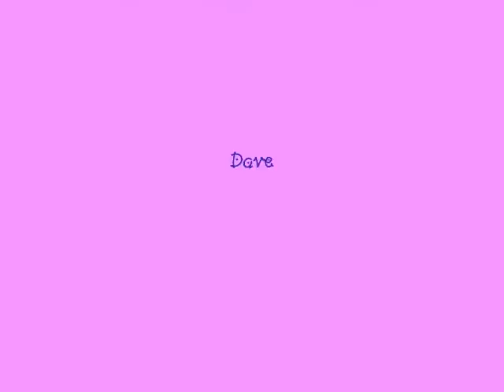I Worked Up An Appetite